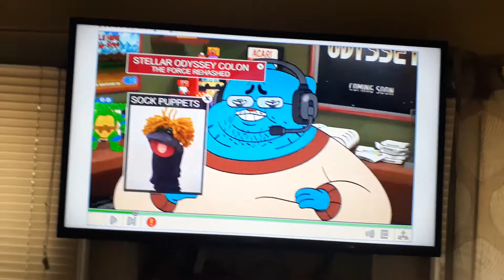gamer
/Ph gamer